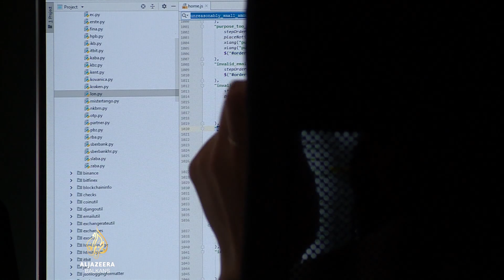Razvoj vještačke inteligencije i problem autorskih prava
Snažan razvoj vještačke inteligencije prelio se i u kreativnu industriju te umjetnost. Američki scenaristi prekinuli su višemjesečni štrajk kojim su izrazili zabrinutost zbog korištenja vještačke inteligencije u filmskoj industriji. Kako će se u budućnosti vrednovati kreativni doprinos čovjeka, tema je koja otvara brojna pitanja i u Hrvatskoj.